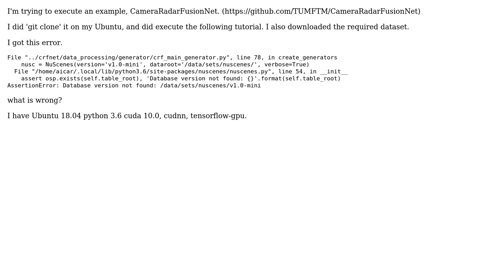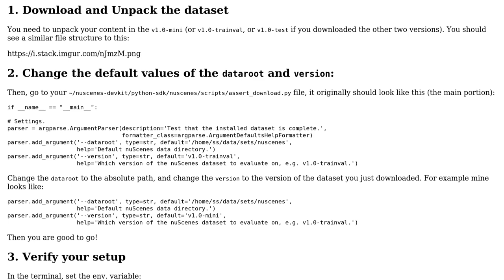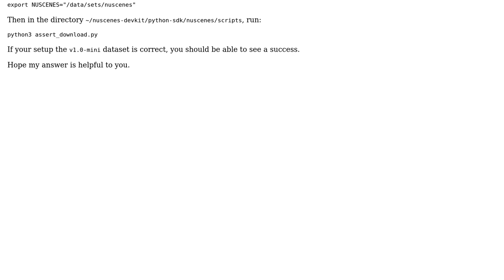Is there anyone who has tried using 'NuScenes data set'?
With thanks & praise to God, and with thanks to the many people who have made this project possible! | Content (except music & images) licensed under CC BY-SA | Music | Images & others | With thanks to user Shuo Sun user Jureong and the Stack Exchange Network Trademarks are property of their respective owners. You are responsible for your own actions.